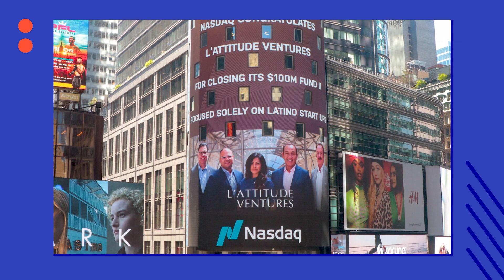LAT VC's Laura Moreno Lucas: Investing in and creating opportunities for Latino entrepreneurs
L’ATTITUDE Ventures is changing the Latino narrative by investing in early-stage businesses led by Latinos. Its mission is to transform the VC ecosystem for Latinos. Laura Moreno Lucas, a partner at the firm, explained how LAT VC started in 2019 with a smaller fund that invested in five entrepreneurs. It now has over 30 companies in its portfolio and closed a $100 million investment in August 2022. Meanwhile, Moreno is spearheading the next L’ATTITUDE conference, which will be in Miami September 27-30, aimed at creating a forum for founders to compete for up to $20 million of capital. “We want to be at the forefront of the big thriving community that’s growing in Miami and brings all of our talent and all of our resources to partner with Miami and in the local community,” Moreno Lucas said.